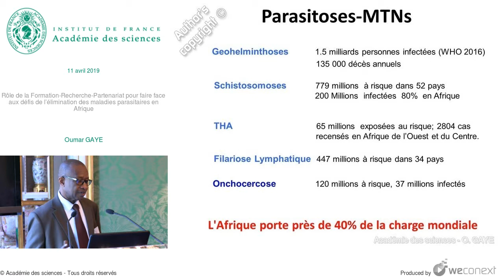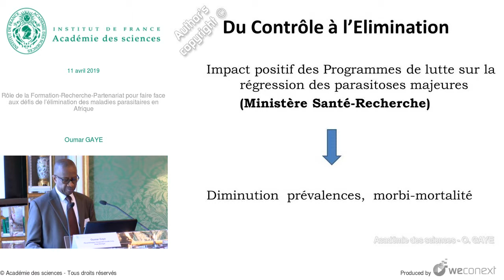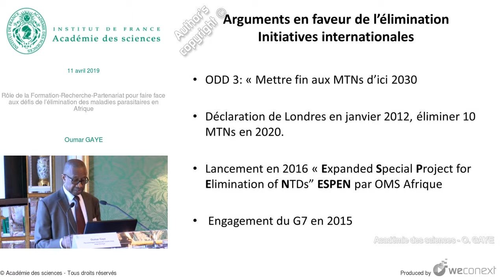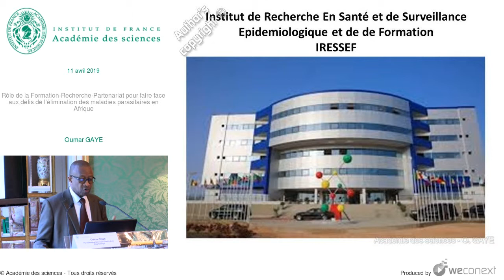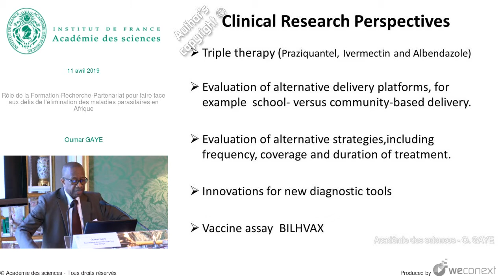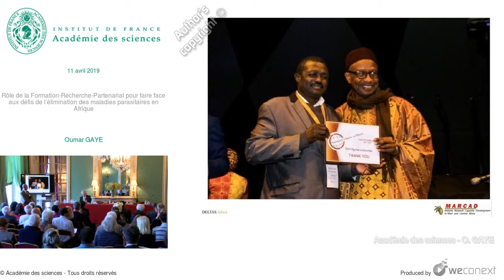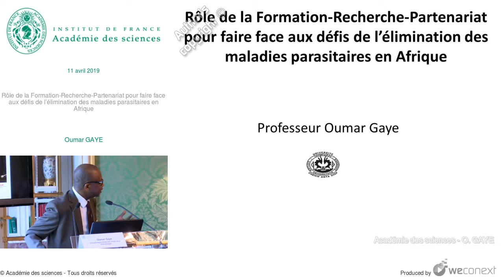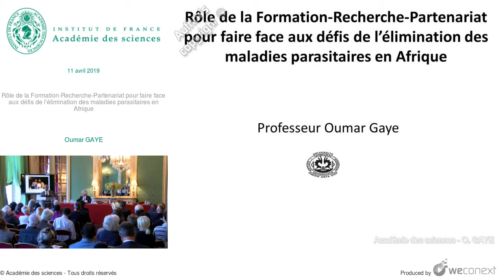[Conférence] O. GAYE - Rôle de la Formation-Recherche-Partenariat pour faire face aux défis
Conférence : Hommage au professeur Ogobara Doumbo

00:00:00 Introduction
00:00:38 Parasitoses-MTNs
00:01:10 Prise en Charge des Maladies Parasitaires: des Pionniers en Afrique
00:03:52 Du Contrôle à l’Elimination
00:04:40 - THA [TrypanosomosesHumaines Africaines]
00:05:08 - Onchocercose
00:05:28 - Filariose lymphatique
00:05:45 - Elimination des Bilharzioses et Geohelminthoses en Afrique
00:06:14 - Leishmaniose viscérale
00:06:37 - Drancunculose
00:06:55 Approches stratégiques intégrées
00:07:22 Arguments en faveur de l’élimination - Initiatives internationales
00:09:36 La Formation et la Recherche médicale au service des systèmes de santé
00:11:38 Regional Initiatives
00:13:13 Developing Excellence in Leadership, Training and Science in Africa
00:13:44 Research Impact
00:14:37 Research Findings & Perspectives
00:15:16 Clinical Research Perspectives
00:15:31 Despite these sucess, most of the NTDs still be prevalent in Africa
00:16:00 Riposte
00:18:30 Conclusion
00:19:04 Questions